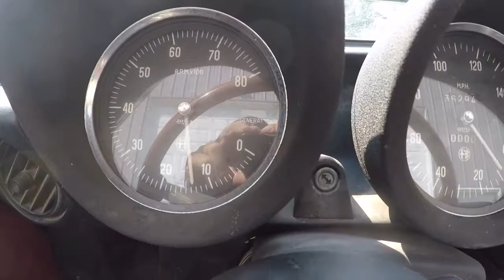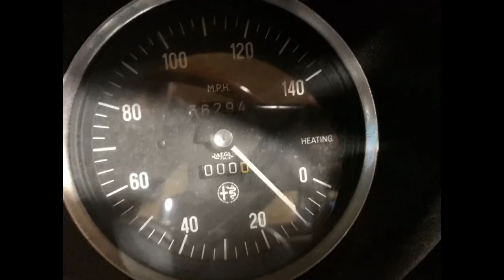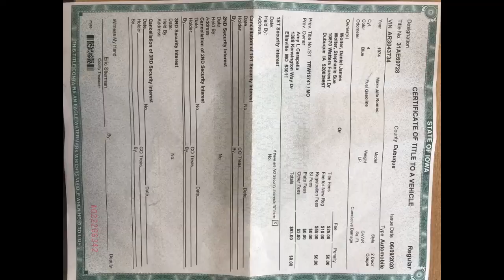1974 Alfa Romeo spider irezione 2000 convertible